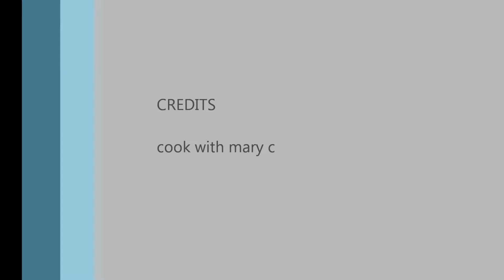easy hollandaise sauce